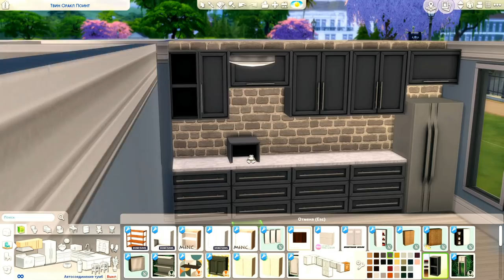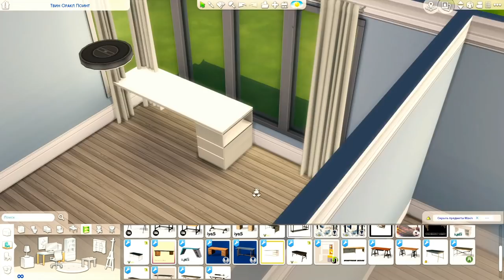ДЕЛАЮ РЕМОНТ В КВАРТИРЕ ПОДПИСЧИКА! - The Sims 4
Всем привет! Большое спасибо за предоставленный план квартиры и точные пожелания, я решила сделать ремонт используя игру The Sims 4 и дополнительные материалы. А какой вариант вам понравился больше всего? :)